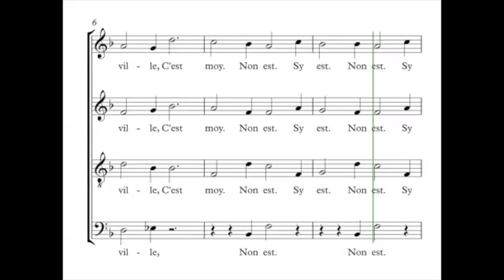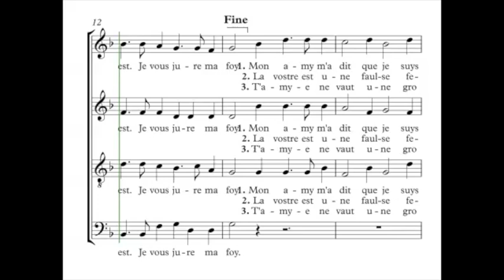Janequin, Clément - La plus belle de la ville - Guide voix - Tutti